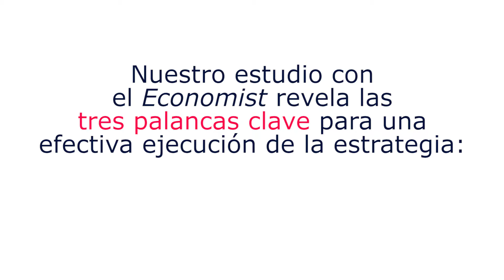E=AMC -- La formula de ejecución estratégica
E=AMC, la formula con la que BTS ayuda a acelerar la ejecución de la estrategia de empresas de todo el mundo.